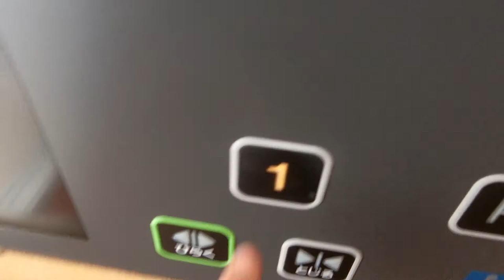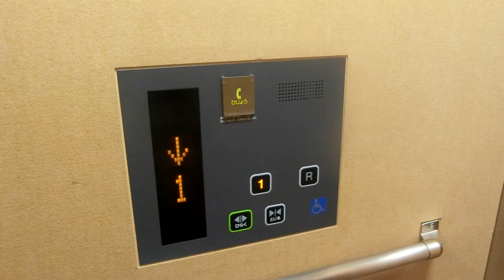ラ・ムー相生駅前店のエレベーター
防犯カメラが付いていますが、かご内のインジケーターは液晶ではなく、セーフティーシューが片側しか付いていません。

メーカー：東芝
機種：スペーセルGR
駆動方式：ロープ式
設置台数：1基
アナウンス：あり
到着チャイム：なし
車椅子操作盤：あり
停止階：1,R
停止可能階：1,R
用途：乗用
定員：11名
積載：750kg
ドア：2枚両開きドア
設置年度：2016年10月